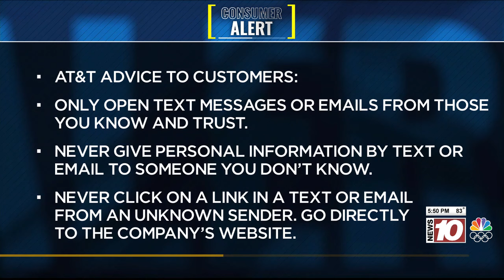Here’s how to protect yourself after another massive AT&T data breach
The cell phone numbers of nearly every AT&T customer were exposed in a massive breach of the telecommunications giant. News10NBC has been talking with spokespeople for AT&T as the FBI regarding the risk to consumers.